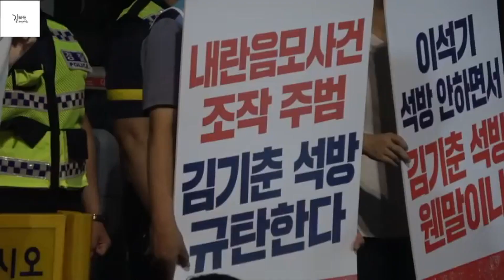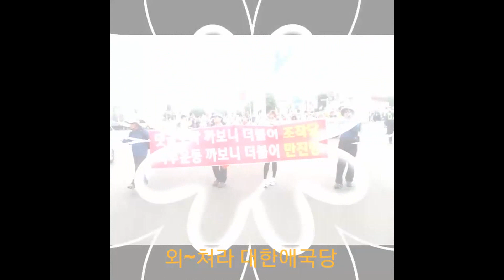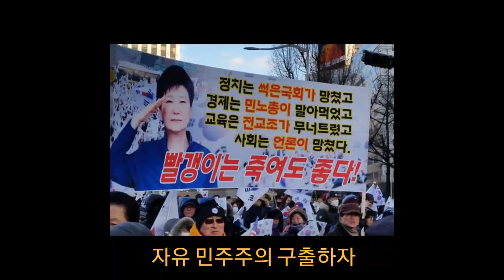문재인 경찰 형평성에 문제있다. 너희만 인권이 있는가? 이게 뭔 짓이냐!!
사악한 문재인.임종석! 너희도 비서실장 했던 것 기억하고 있다!
일국의 대통령 비서실장으로 국가에 충성한 죄 밖에 없는 팔순
노 정객을 이렇게 보호해도 그죄를 사면 받을 것이다? 하늘이 내려
다 본다! 천벌을 받을것이다!!  역사는 돌고 도는것! 명심해라!!